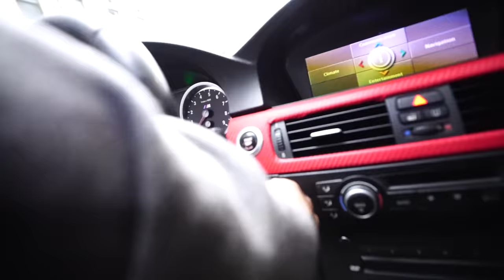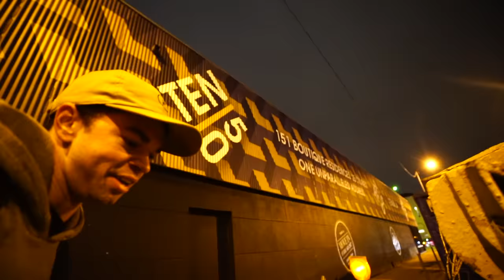Riding BMX In Skid Row, Los Angeles..